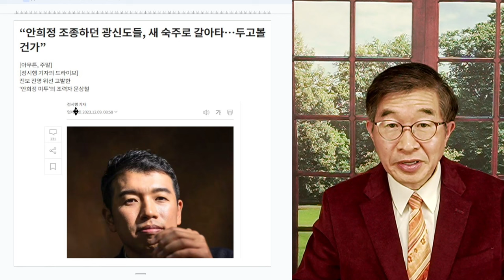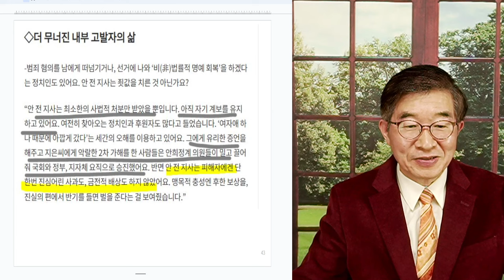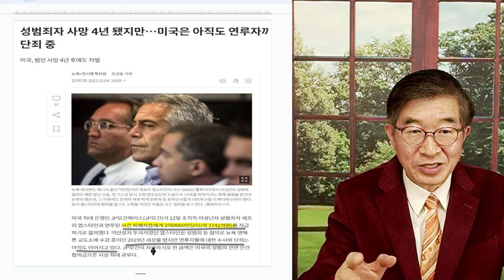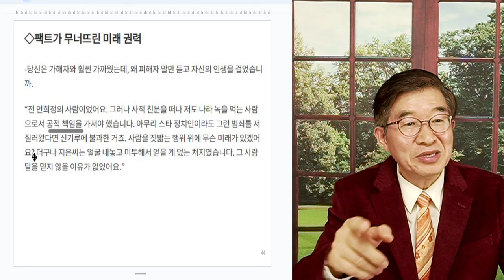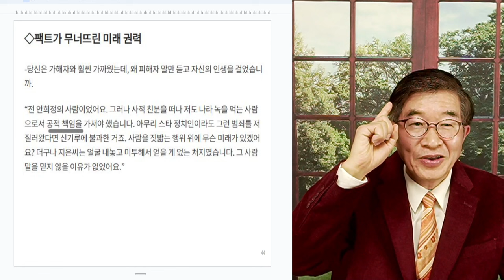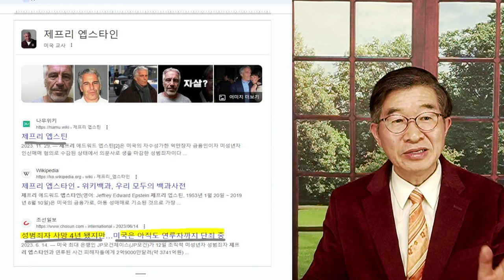안희정, 정신세계 / 운동권, 정신세계 [공병호TV]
Bitcoin : 3MTW849AkP2ftLeSK2teZHMmzLu7Z83s9U